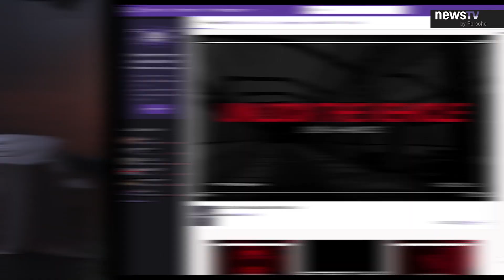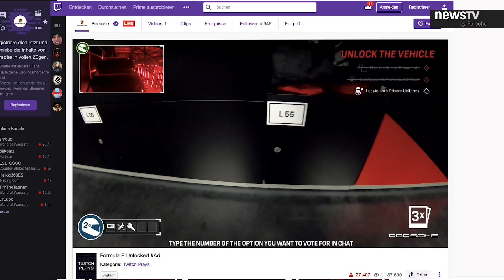The Porsche 99X Electric International Premiere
‘Formula E Unlocked’: Car premiere with digital community

Porsche regular drivers Neel Jani and André Lotterer played an active role in the car presentation with players from around the world. They were guided through the Porsche Digital GmbH premises in Ludwigsburg by specific instructions from the gaming community, first to find the Porsche 99X Electric and then to unveil it.